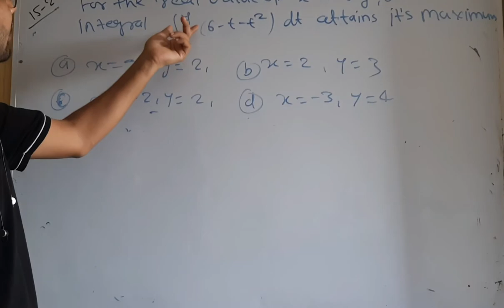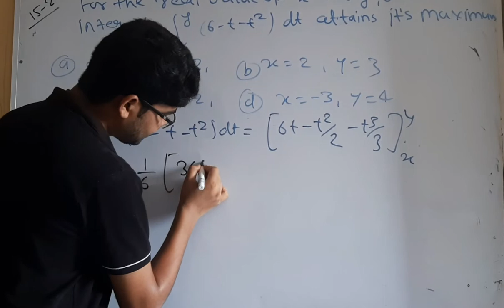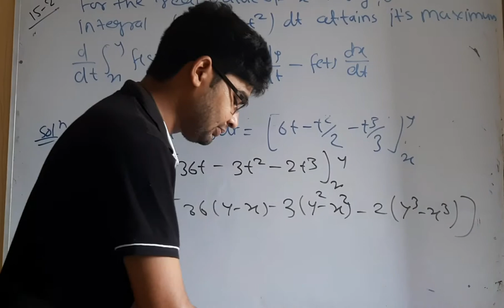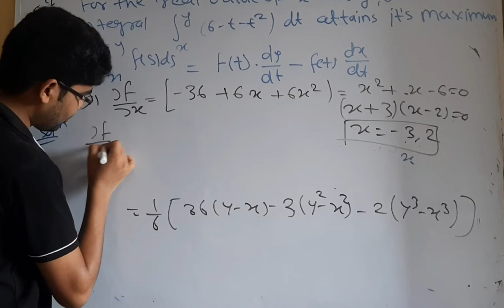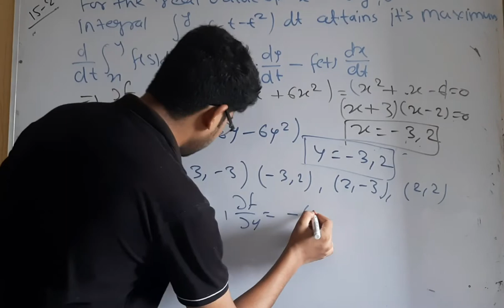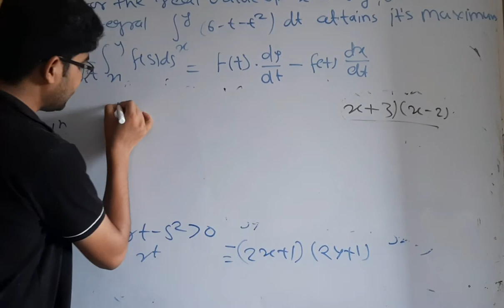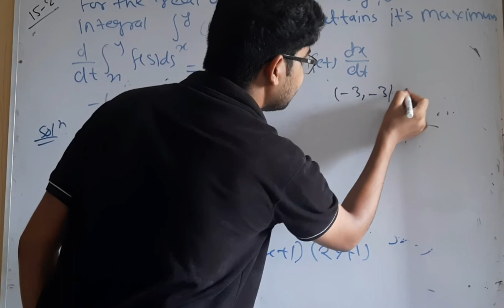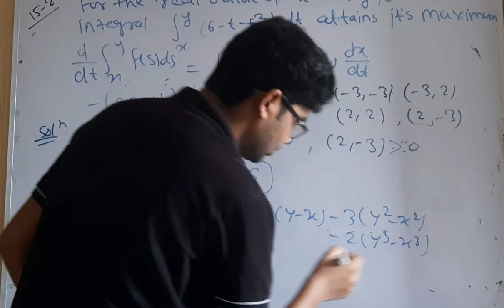IIT JAM 2015 mathematics entrance paper question no 25 by hitesh meena